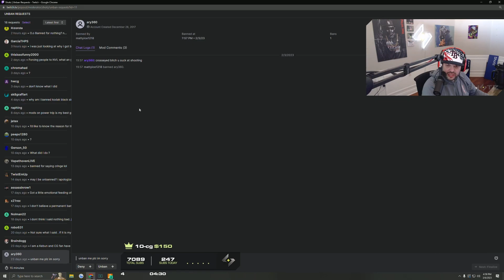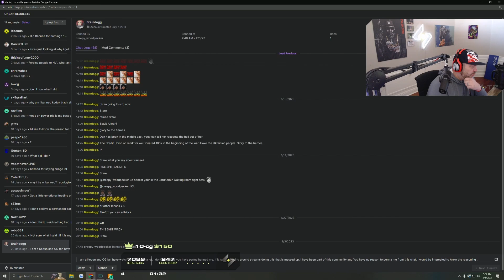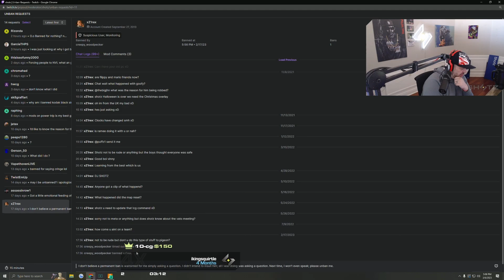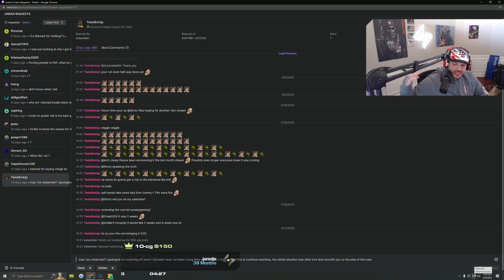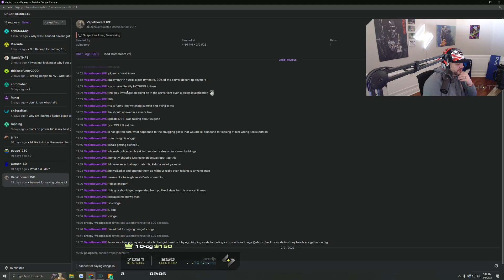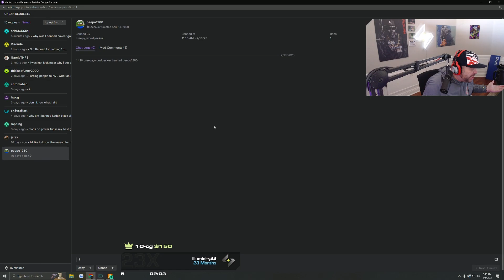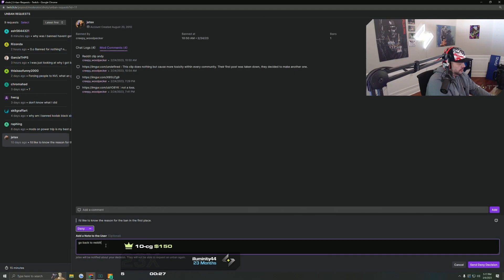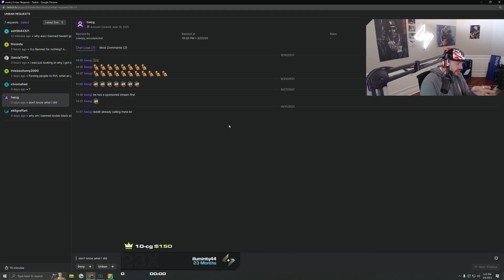Shotz Twitch Unban Requests | NoPixel RP | GTA | CG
( Shotz Twitch Unban Requests ) Drop a sub, like the video and leave a comment for more GTA content!